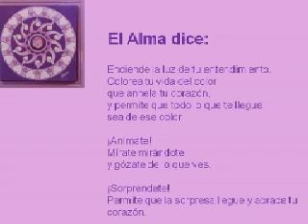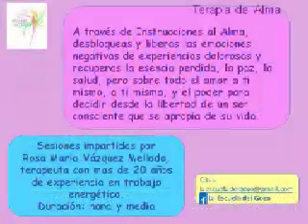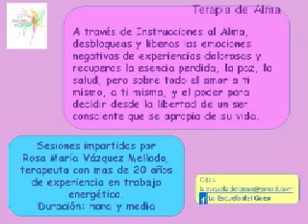3/4- 17/03/2015- Alquimia del Amor - El universo es amor, los niños y las niñas vibración de amor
1/4- 17/03/2015- Alquimia del Amor - El universo es amor, los niños y las niñas vibración de amor Conducen:Verónica Sarmiento y Rosamaria Vázquez Mellado - Captured Live on Ustream